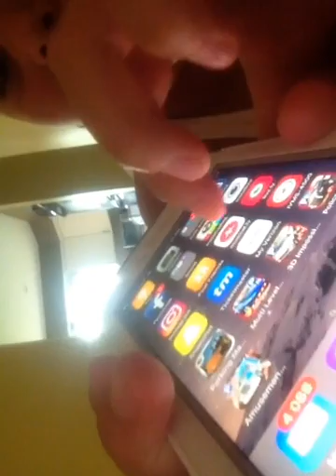(Vlog #2 / Day 1) Part 2 Meeting Valon, Bana, and Vetion. Vlog acedently ended early😑